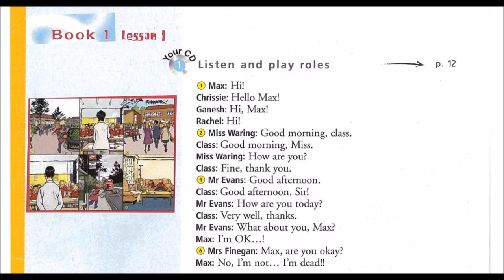Enjoy English in 6e - Track 1 Listen and play roles